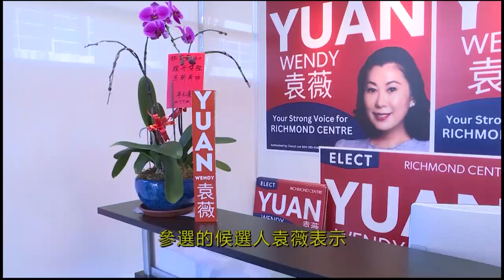【省選速遞】2024-10-17 列治文中選區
《省選速遞》除了介紹低陸平原華人聚集選區，更會探討華人關心的議題和熱點。

播映時間：10月7日至18日 7:00 pm 加西新聞內播出